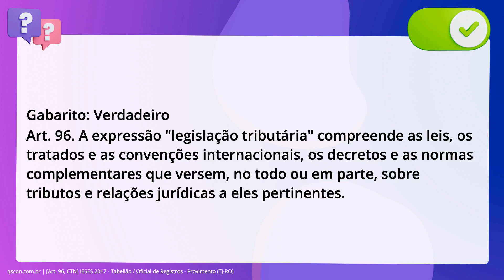QScon Direito: [Art. 96, CTN] IESES 2017 - Tabelião / Oficial de Registros - Provimento (TJ-RO)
Art. 96, CTN | IESES 2017 | Tabelião / Oficial de Registros Provimento | (TJRO)

Considerando as disposições expressas do Código Tributário Nacional, julgue o. item a seguir. A expressão "legislação tributária" compreende as leis, os tratados e as. convenções internacionais, os decretos e as normas complementares que versem, no. todo ou em parte, sobre tributos e relações jurídicas a eles pertinentes.

Gabarito: Verdadeiro